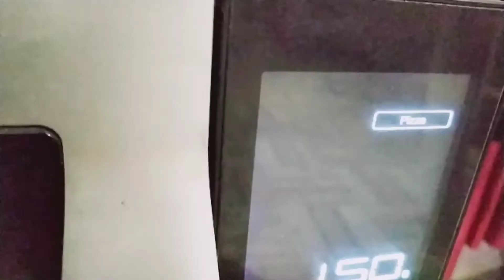Cheesy Monaco Pizza Bites|How to make Monaco Pizza bites|Crunchy Pizza(with& without oven)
hello friends, aaj main aapke liye lekar I hun do minut mein Banane wali recipe yah hai Monaco Pizza bikes ki recipe ya bacchon ko bahut pasand aata hai aur agar aap ek bar banaenge to yah jhatpat khatm ho jaega aap issse bacchon ke tiffin ke liye party ke liye kabhi  bhi banaa sakte hain sirf do minut mein. To jarur tho zarur try  karen meri yah recipe aur apne Anubhav mere sath Shahar karna na bhule.

Time :2mins
Serve:4

Ingredients:
Monaco biscuit: 1pack
Capsicum: 1/2
Onion: 1/2
Sweet corn: 4tbsp
Pizza sauce: 3tbsp
Oregano: 1tbsp

हेलो फ्रेंड्स आज मैं आपके लिए लेकर आई हूं बहुत ही आसान रेसिपी जिसका नाम है जीजी मोनाको पिज़्ज़ा बाइट यह बहुत ही आसान है सिर्फ 2 मिनट में बनकर तैयार हो जाती है और बच्चों की फेवरेट है आप इससे बच्चों को टिफिन में दे सकते हैं टी टाइम में बना सकते हैं यह किसी भी पार्टी में स्नेक के रूप में सर्व कर सकते हैंऔर अपने अनुभव मेरे साथ शेयर करना ना भूले।